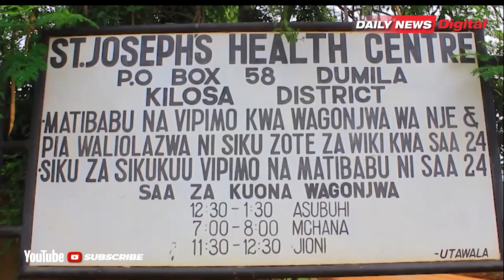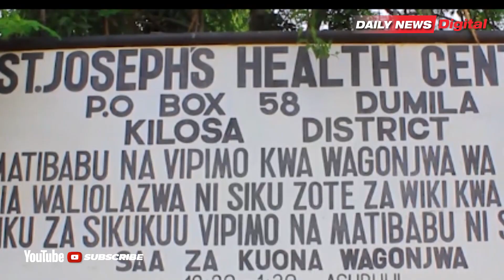TAZAMA| MJAMZITO ALIVYOCHOMWA VISU MOROGORO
Wakati serikali ikiendelea kukabiliana na matukio ya ukatili wa Kijinsia ikiwemo kwa wanawake na watoto,wilayani Kilosa  mkoani Morogoro msichana mwenye umri wa miaka 17 amedaiwa kuchomwa kisu na mtu anayesadikiwa kuwa  mzazi mwenzie huku akiwa na ujauzito wa wiki saba na  kumsababishia majeraha makubwa sehemu za mwili wake.

imeelezwa kuwa  wivu wa mapenzi  ndio chanzo cha kuhatarisha uhai wake  nakujikuta akikimbizwa katika hospitali ya mtakatifu  Joseph iliyopo Dumila wilayani Kilosa baada ya kushambuliwa na kisu na mweza wake huyo.